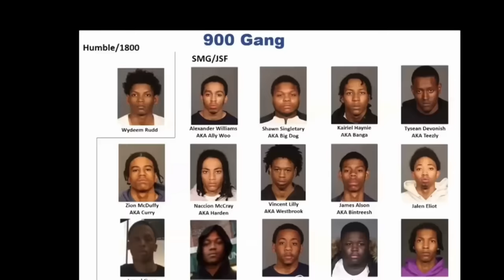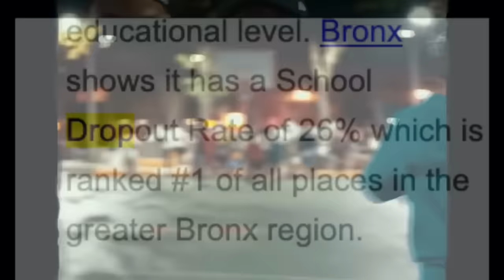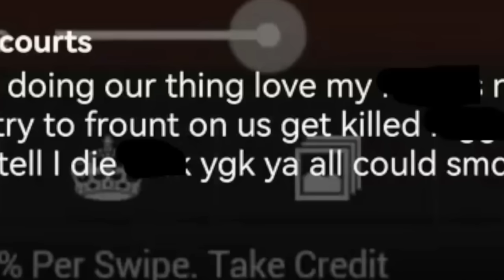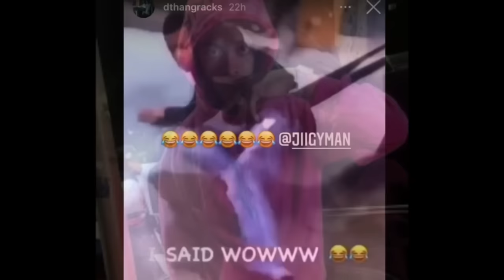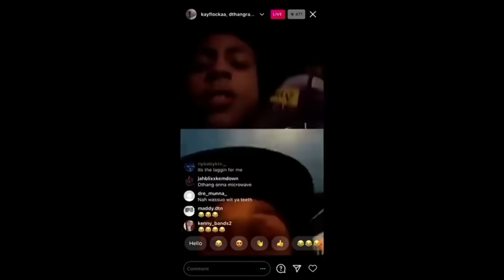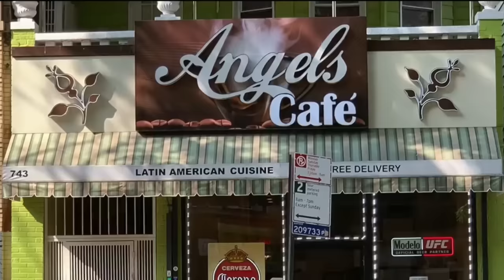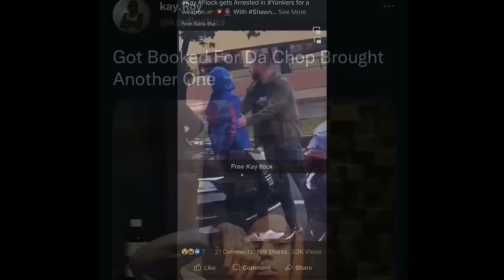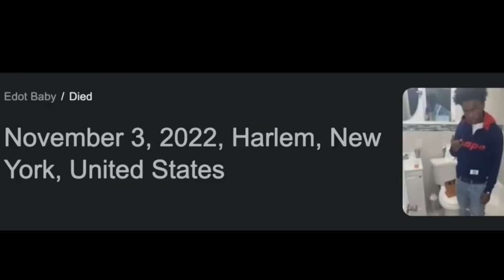Die verrückten Kids der New Yorker Drill-Szene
geschnitten, übersetzt & gesprochen von:
Ben Bugatty

Ich verwende dieses Mikrofon:
Videoschnitt:
Computer zum Videos schneiden:

Besonderen Dank an:
Trap Geek